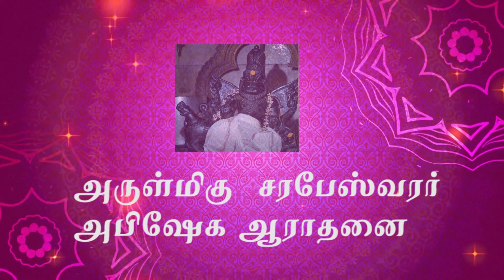ARULMIGU KAMAKSHI UDANAYA VELEESHWARAR TEMPLE SARABESHWARAR ABISHEGAM 03MAY2020